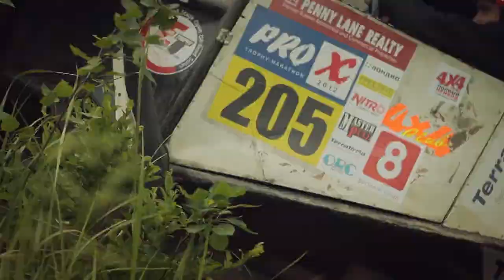PRO-X 2012 Stage "Пролог"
Торжественный старт в Бологом, а далее на трассу.